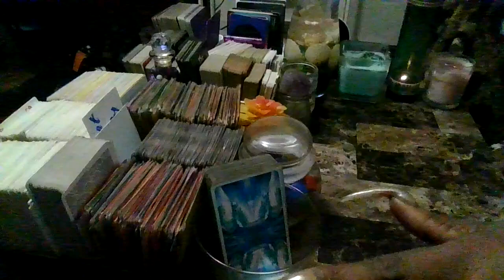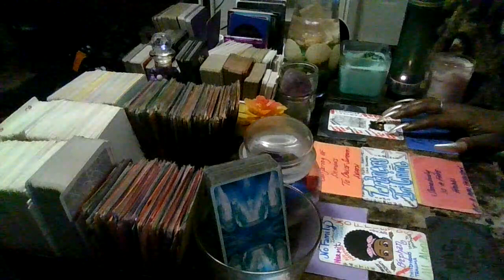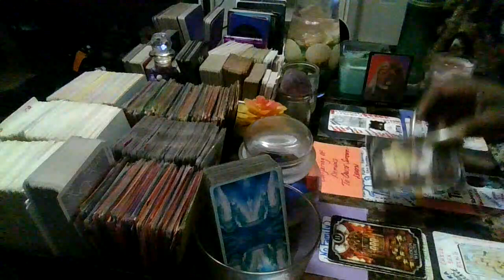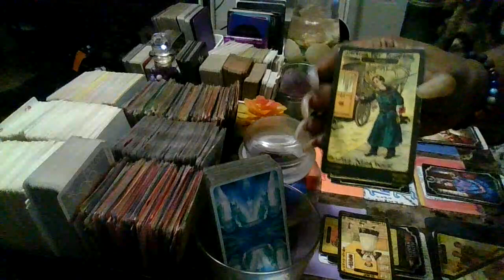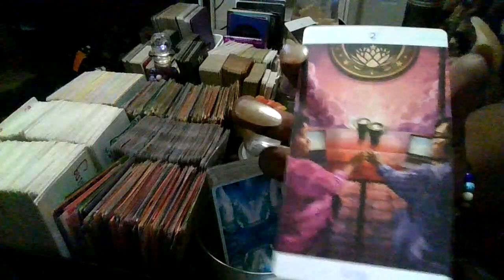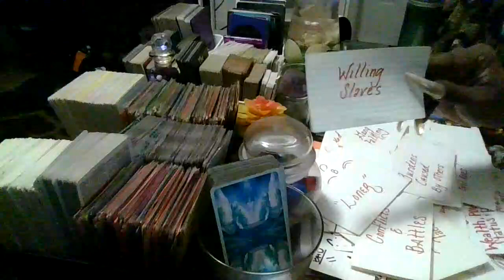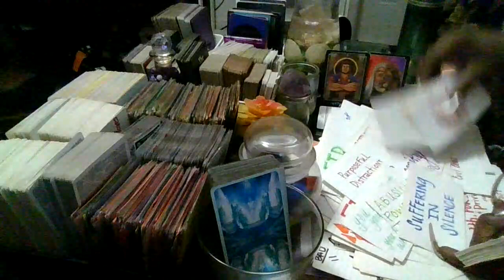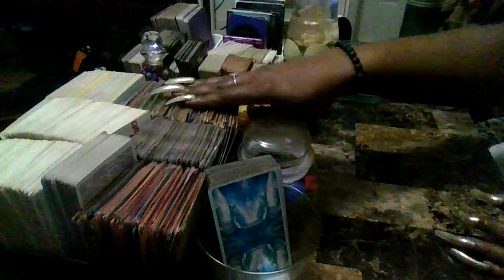Hidden Birth & Childhood